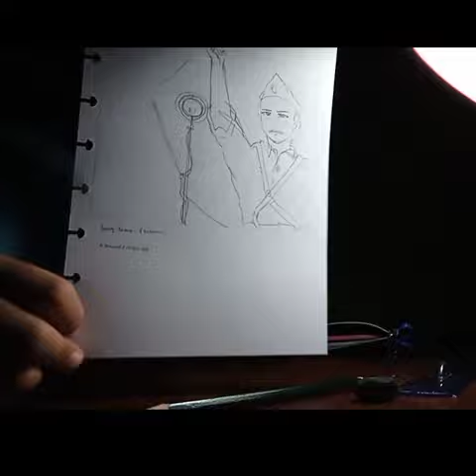aku gambar bung tomo/sutomo. [gambar tradisional monokrom]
yeyy setelah sekian lama gak post yt,kuma pengen ngepost dia gambar pahlawan! siapakah pahlawan tersebut kuma san? yak, pasti kalian sudah tahu siapa bapak sutomo / dikenal dngn sapaan akrab bung Tomo.
Bung Tomo adalah pahlawan nasional Indonesia dan pemimpin militer Indonesia pada masa Revolusi Nasional Indonesia yang dikenal karena peranannya dalam Pertempuran 10 November 1945. Bung Tomo merupakan salah satu sosok penting dibalik pertempuran rakyat Surabaya melawan Belanda pada 10 November 1945, Bung Tomo memiliki jasa besar terhadap upaya mempertahankan kemerdekaan Indonesia, yaitu pada saat melawan penjajah yang ingin kembali menjajah Indonesia tepatnya di kota Surabaya. Bung Tomo melalui pidatonya berhasil membangkitkan semangat rakyat Surabaya untuk kembali melawan para penjajah